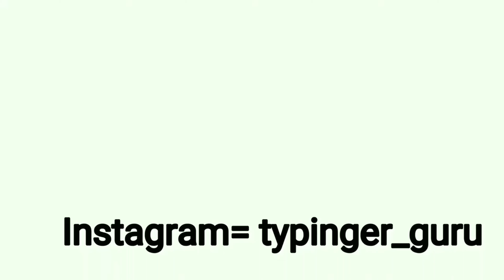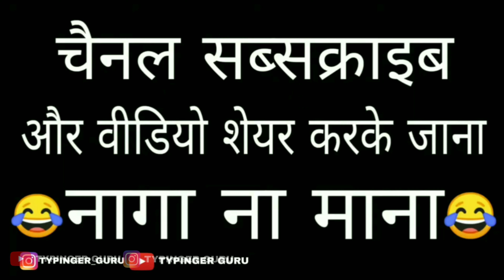गुरु के आलू पराठा 😂 /🔥 Roast🔥/बघेली कॉमेडी वीडियो ।। Typinger Guru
यह वीडियो केवल आप सब को हँसाने के लिये बनाया गया है ।
हमारा कोई मकसद नही है आपकी भावना को ठेस पहुचाने का ।
सिर्फ यह वीडियो आप सब को हंसाने के खातिर है ।

आप सब हँसते रहिये मैं यही चाहता हूं ।

आपका छोटा भाई
TYPINGER GURU

Directed by. Typinger Guru

TYPINGER GYAN
TYPINGER GURU
TYPINGER

बघेली सुपरहिट कॉमेडी वीडियो
Bagheli Superhit Comedy Video
Bagheli Vines Video

Typinger Bagheli Vines Video
Typinger Roast Video
Typinger Bagheli Video
Typinger Guru

जय हिंद
जय विंध्यक्षेत्र बघेलखण्ड,जय बघेली,जय बघेलखंड